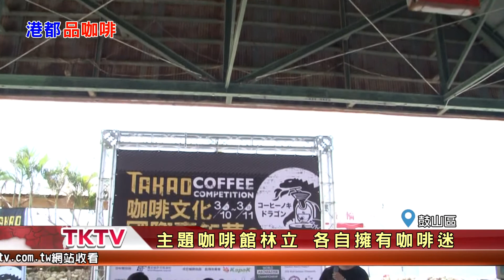1070305【港都新聞】品味海港咖啡香 市府積極扮推手